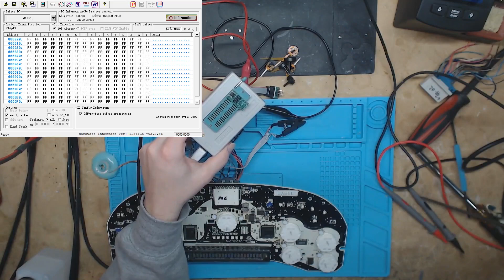TL866CS In Circuit Programming GM Cluster (Fail)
In this video I try to use a TL866CS to do In Circuit Programming. unfortunately this doesn't work because over current protection. That doesn't mean the newer TL866II plus can't do it but the older TL866CS can't.